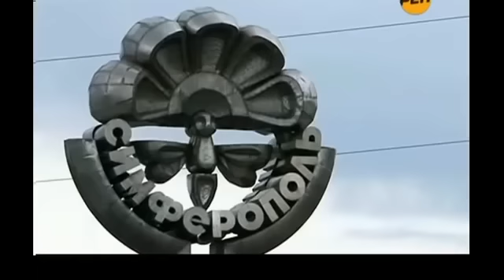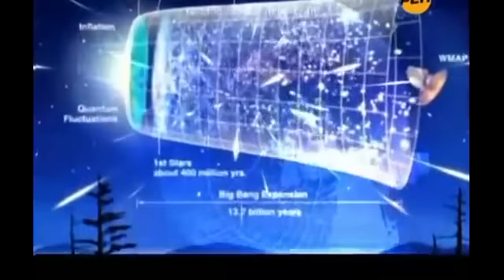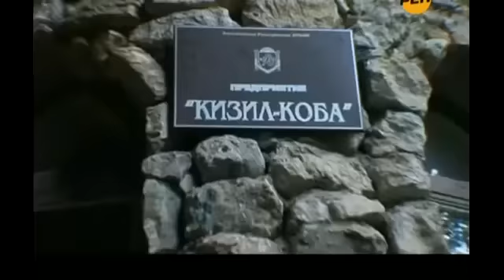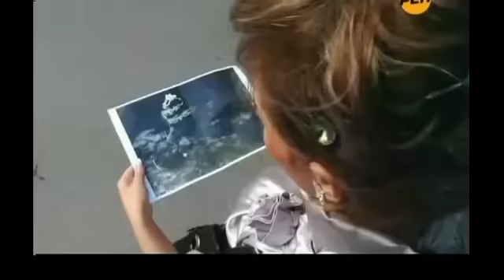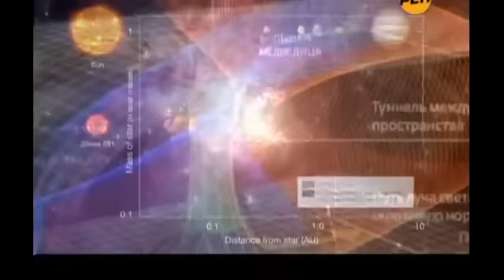ЖЕНЩИНА ВЫЖИЛА В ПЛЕНУ У ПРИШЕЛЬЦЕВ! СНЯЛА ИНТЕРВЬЮ!